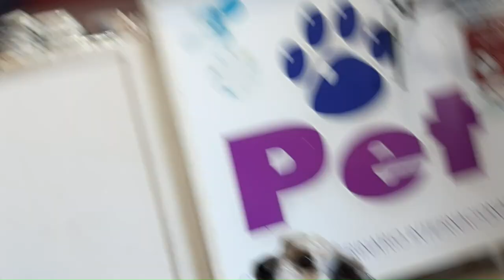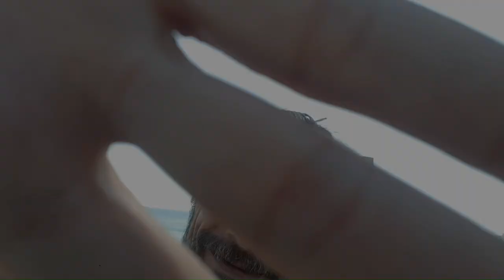Peluche y Yo ‐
Video de recuerdos con mi fiel y eterno compañero Peluche.